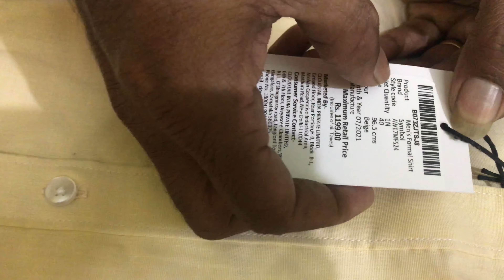Men’s Formal Shirts - Fashion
Brand  Name : Symbol Men’s Formal Shirt
Size : 40
Color : Beige